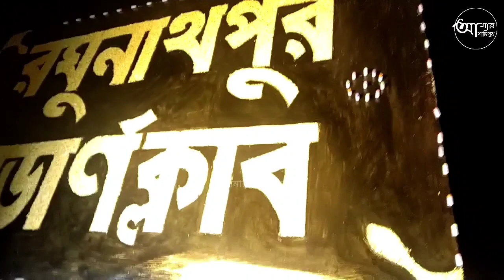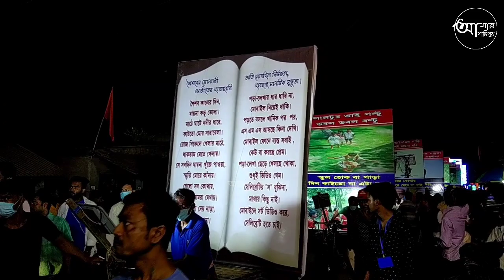Ram Navami Haripur Shovayatra 2022 Part -2